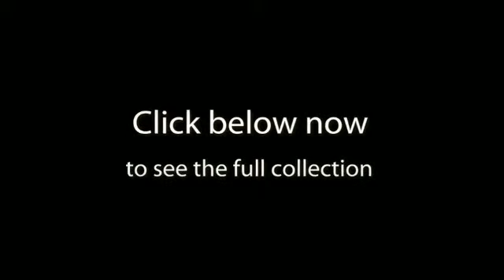Carrera 7529 glasses?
to see the latest collection of Carrera 7529 glasses.